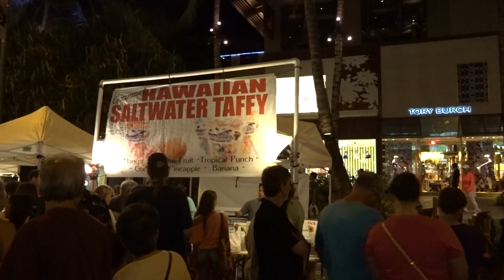Pan Pacific Festival matsuri in hawaii flamenco Spanish dance waikiki 20150612 PM0804